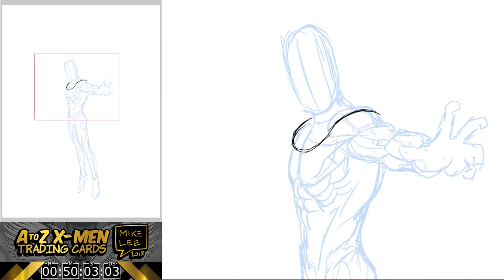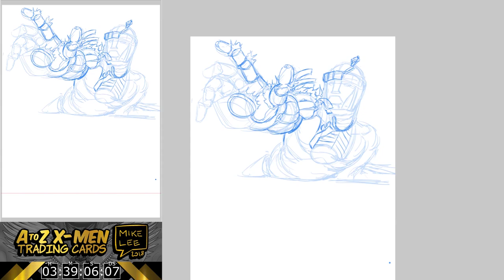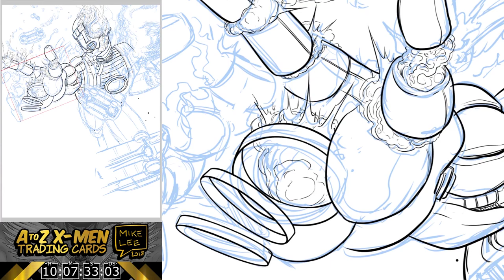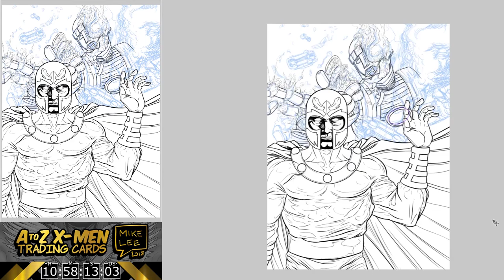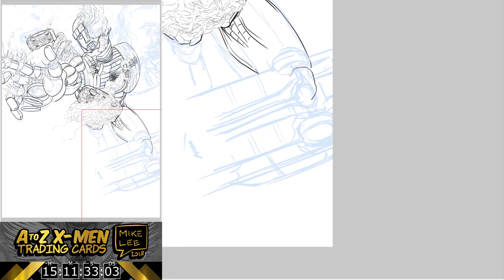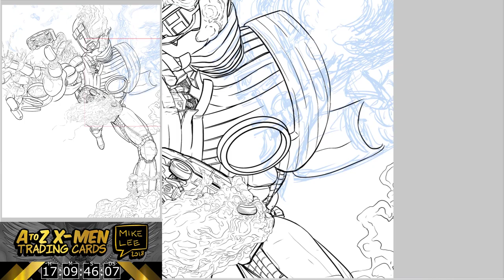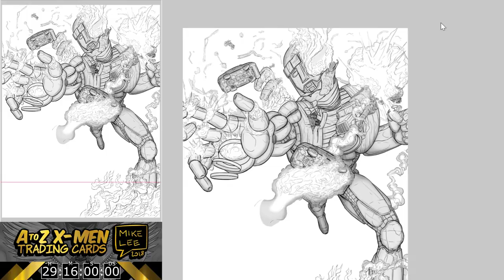Speed Drawing X-Men: Part M - Magneto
Part “M” of my newest project: atozXmenTradingCards.

Thanks to my patron:
Trevor Murray
Peter Lee